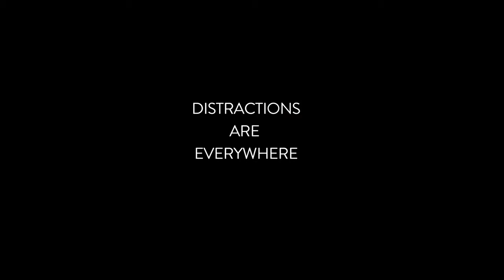Find the Children